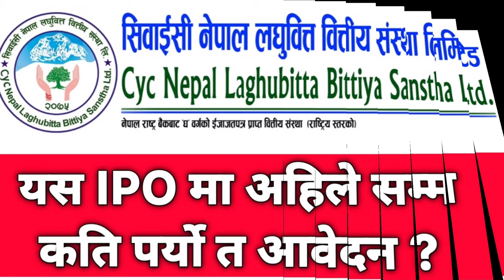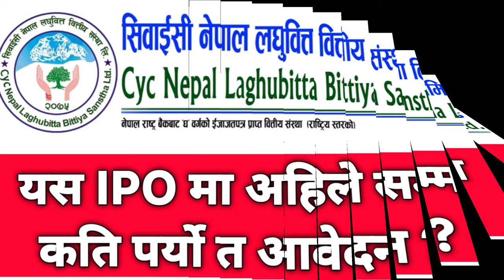CYC नेपाल लघुवित्तमा अहिले सम्म कति पर्यो त आवेदन ? अब कहिले सम्म रहेको छ आवेदन दिन मिल्ने समय ?